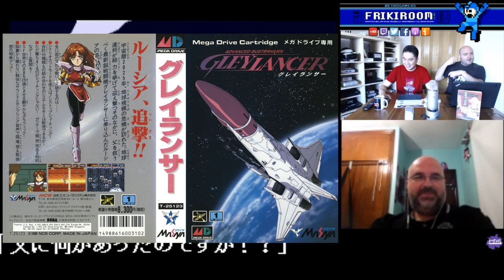Retro Juegos - Little Nemo (NES), Gley Lancer (MD), Salamander (MSX) y Golden Eye (N64)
Retro Juegos: Little Nemo: The Dream Master (NES), Advanced Busterhawk Gley Lancer (グレイランサー) (Mega Drive), Salamander (MSX), Golden Eye (Nintendo 64), frikadas, anécdotas y muchas nostalgia.

- Victor
- Daniel
- Ape